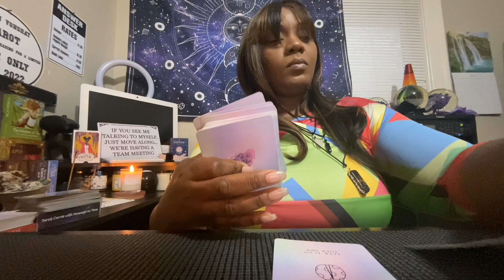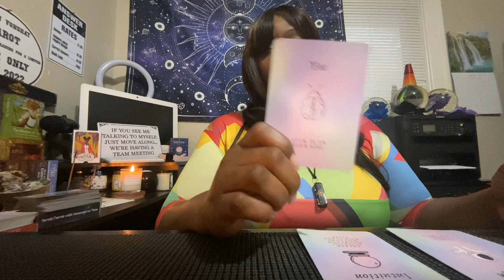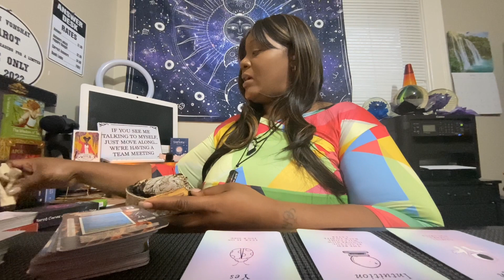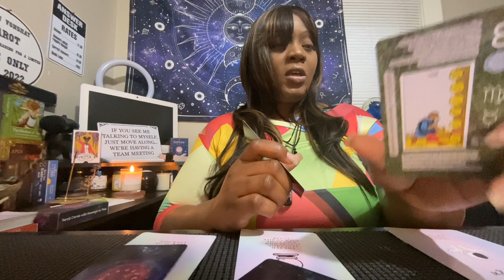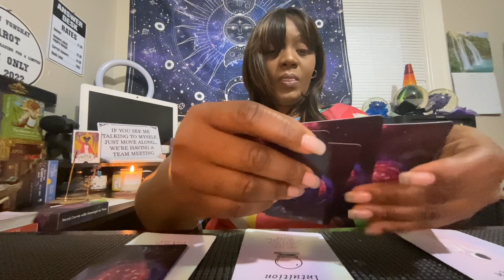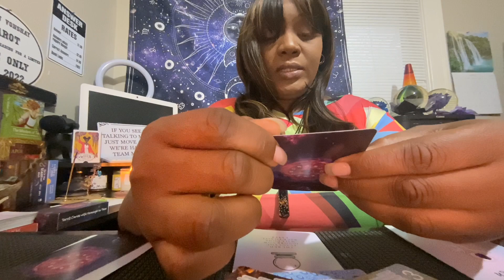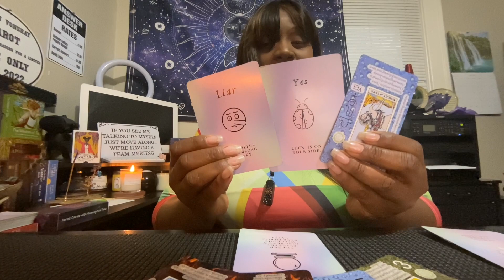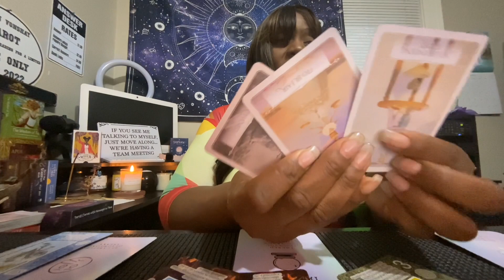♉ TAURUS WHAT THE F*** DID YOU DO? TAURUS! ♉